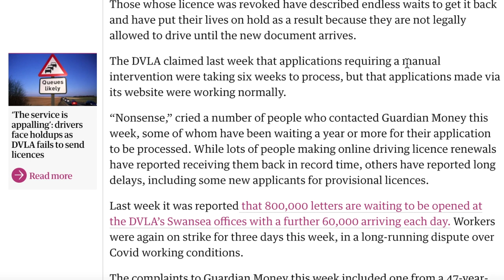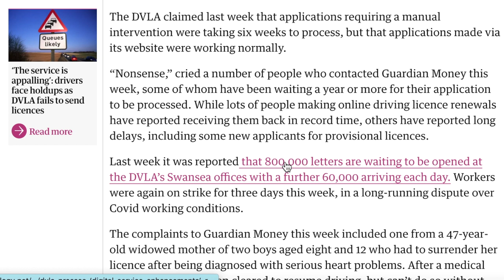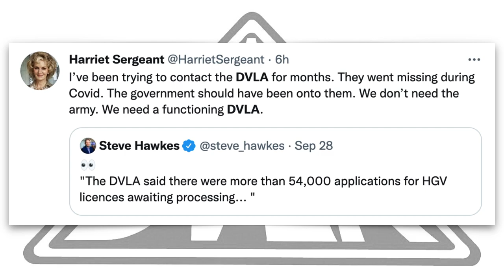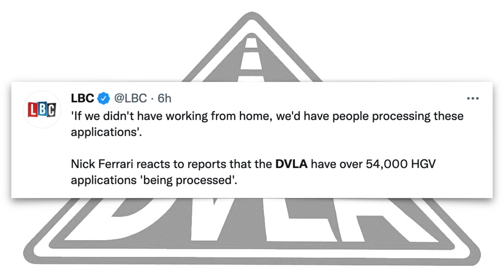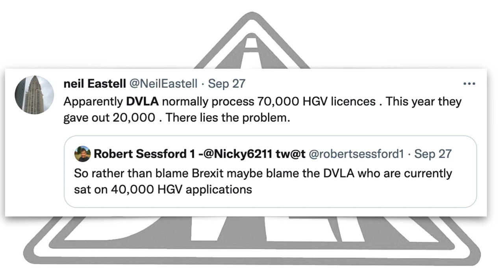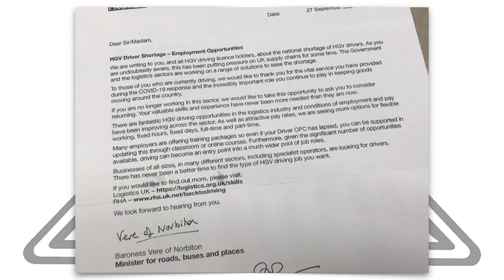PEOPLE'S REACTION to DVLA's 54000 HGV Licence Backlog | Lorry Driver Shortage | DVLA strike